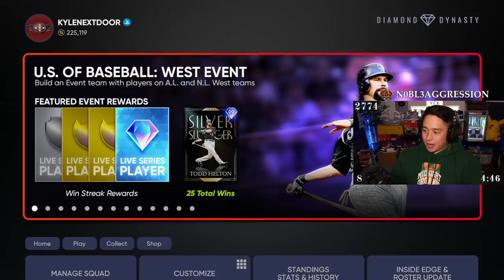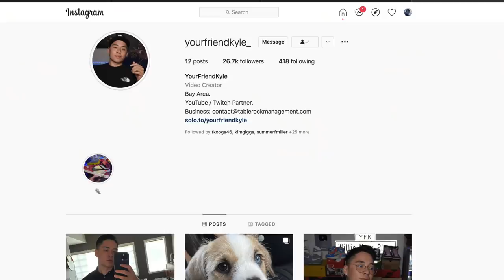MY TOXIC CREATED PITCHER vs. ANOTHER TOXIC CAP on LEGEND?! MLB The Show 21